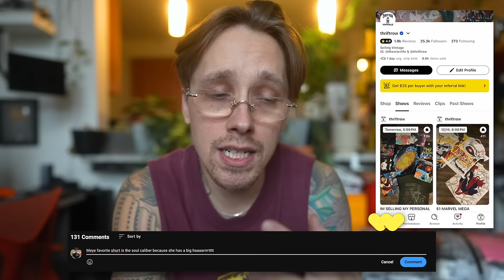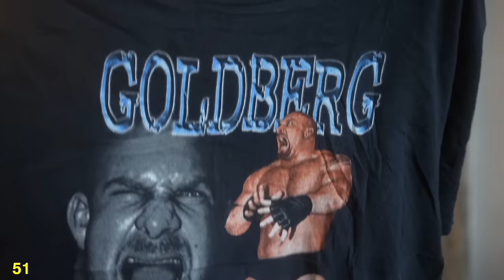I Bought A Vintage Bale For $15,000 From A Raghouse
In this video I spent $15,000 on a vintage bale from a vintage rag house. The vintage bale came with 256 shirts for 15k so it was about $60 per shirt... I got some insane vintage grails. Vintage disney, vintage band tees, vintage rap tees, and so much more!